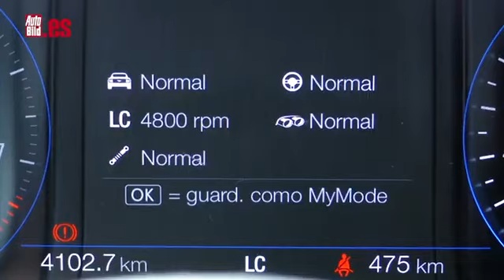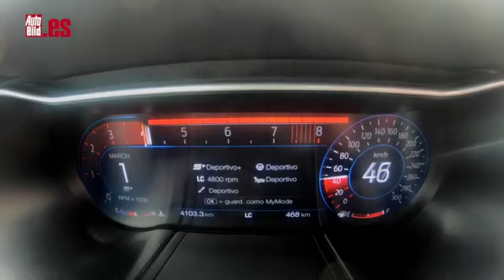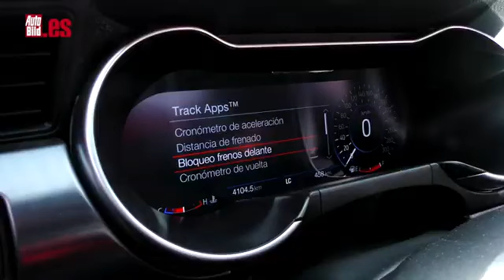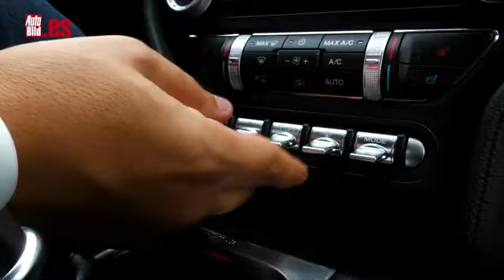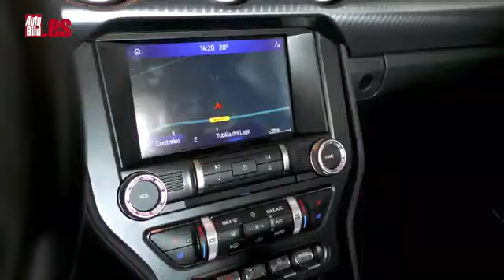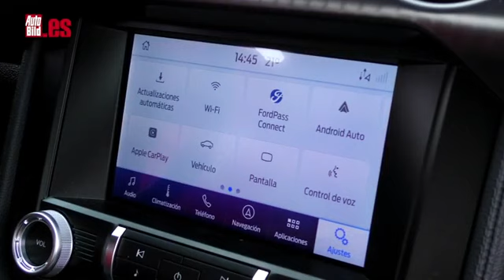2022 FORD MUSTANG MACH-E DEEP TEST IN CIRCUIT WHO DOMINATES THIS BEAST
This video show the deep test of ford mustang mach 1 in circuit who dominates this beast in 2022